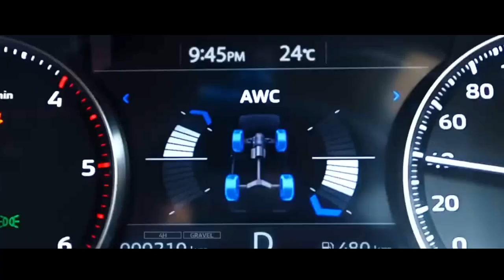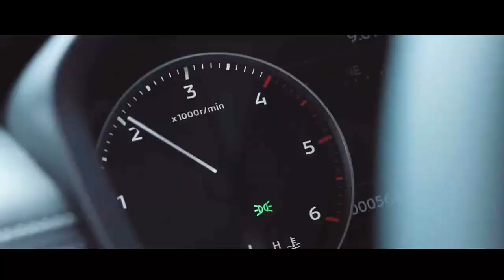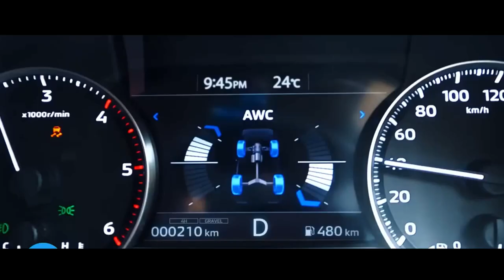MITSUBISHI L200 TRITON 2024